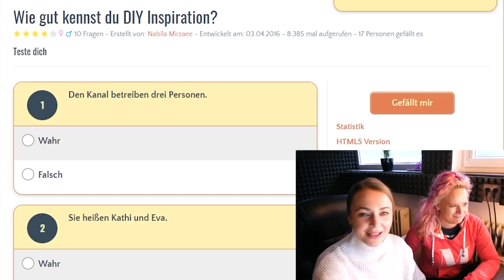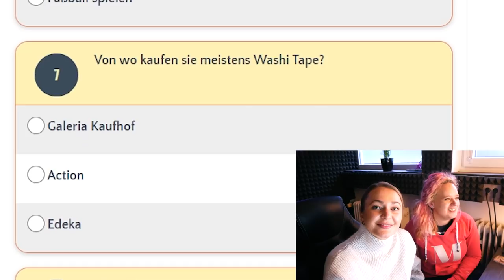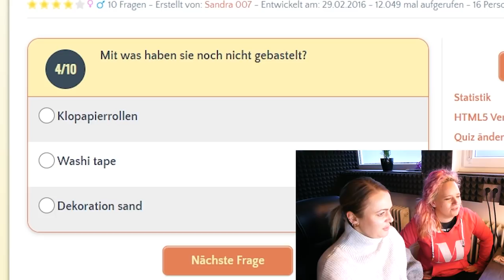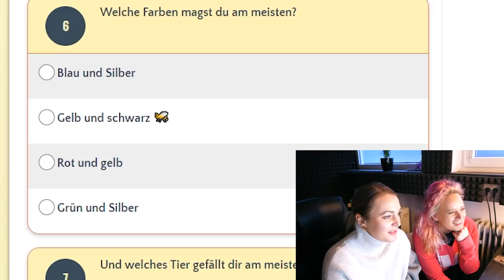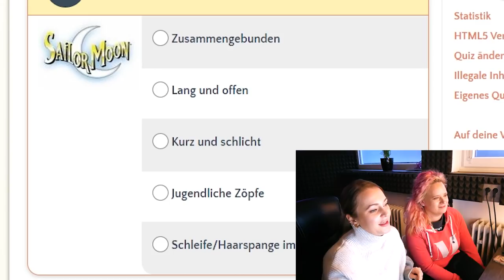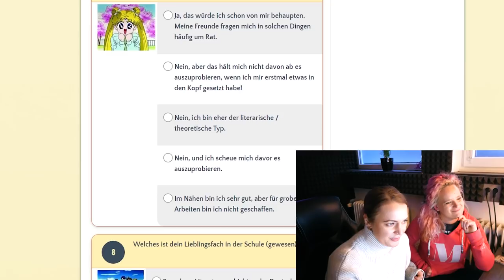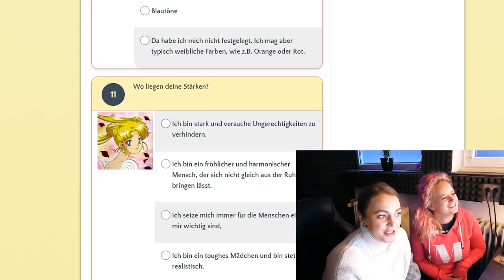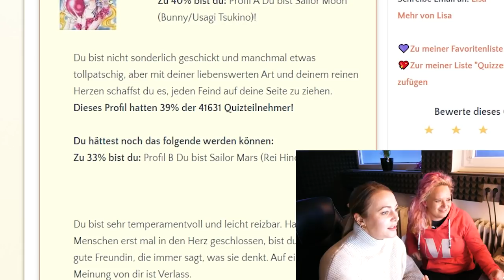WIE GUT KENNEN WIR DIY INSPIRATION? + Harry Potter & Sailor Moon Quiz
Heute testen Bianca und Eva sich selbst! Und zwar wie gut sie ihren eigenen Kanal DIY Inspiration kennen. Oder wer ist eigentlich dabei? Mal sehen, ob die beiden es richtig beantworten!

Wow! Du hast so weit gelesen! Seit wann guckst Du DIY Inspiration? Schreib deine Antwort in die Kommentare!

Hier findet ihr uns auch!

Schaut auch auf unseren Instagram Accounts vorbei:
0:00 Hallo ihr Lieben!
0:58 Wie gut kennen wir DIY Inspiration?
4:41 Harry Potter Test
10:55 Sailor Moon Test
18:25 Bis zum nächsten Mal!

21733